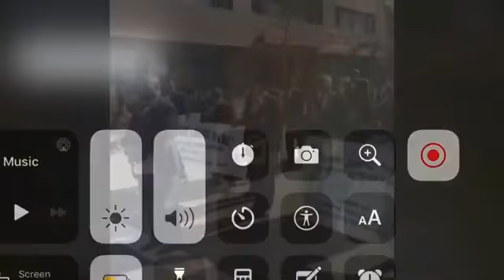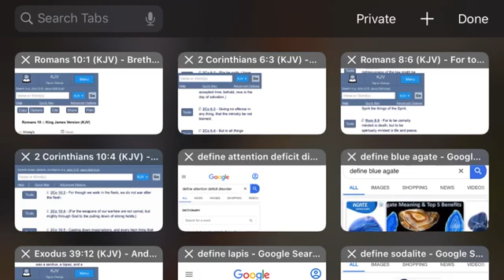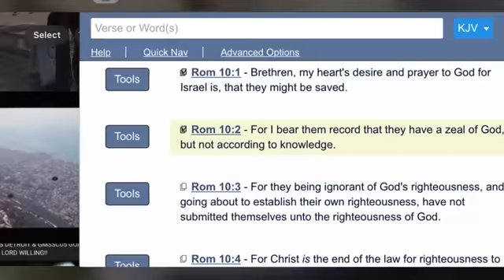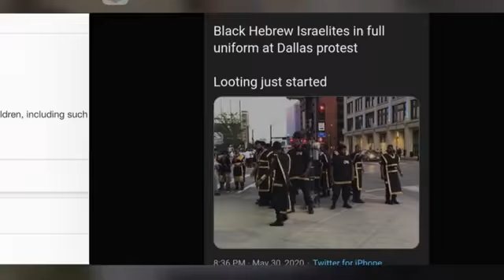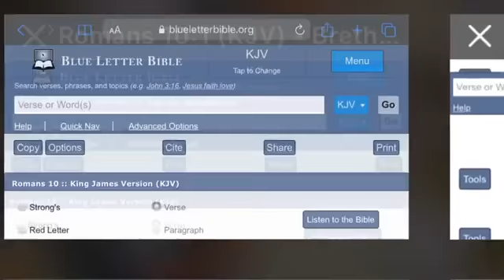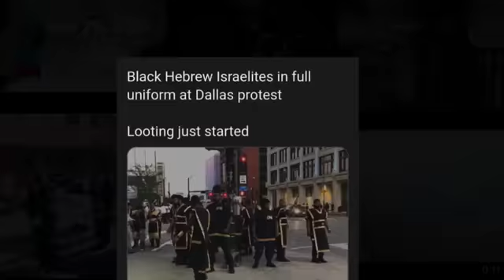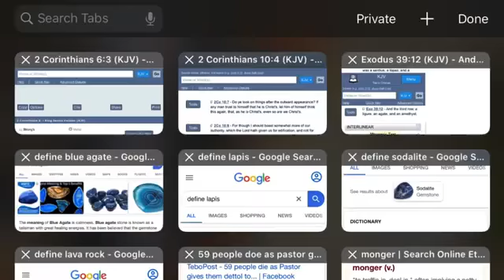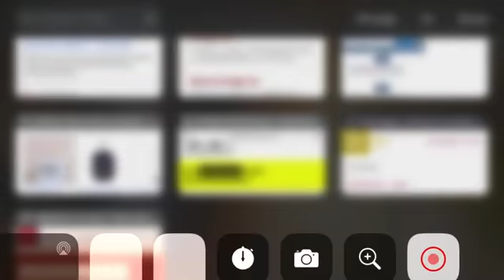HEBREW ISRAELITES: MANY OF YOU HAVE ATTENTION DEFICIT DISORDER!! GMSSOUTHCAROLINA05